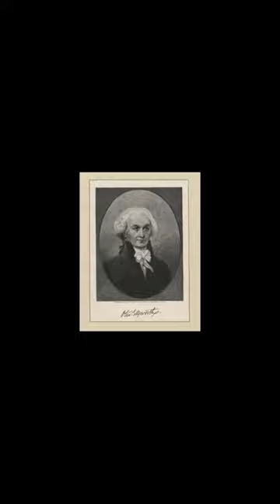History Short: The Man that Named the United States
On June 20, 1787, Connecticut attorney and a Founding Father of the United States, Oliver Ellsworth, made a motion at the Federal Convention to call the government of our new country, the United States of America.

The text narrated in this video is from the original article